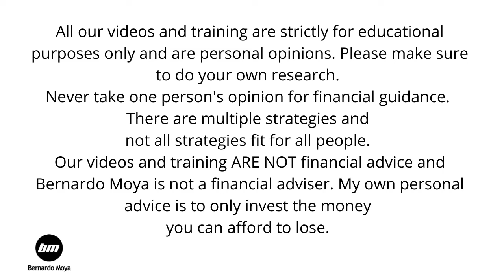Crypto... 7 Ways To Make Money With Crypto Right Now Even If You Are Brand New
Window Of Opportunity - 7 Ways To Make Money With Crypto Right Now Even If You Are Brand New

Over the years I have been lucky enough to connect with the biggest thinkers in the industry. Personally, I have always been very interested in new technology.

Cryptocurrency, blockchain, and everything that is now a reality, and I believe and so do many others it will become massive and mainstream in the next 2-5 years You can’t afford to not be informed and involved. It's the present, it's the future. Join me and my team of experts.